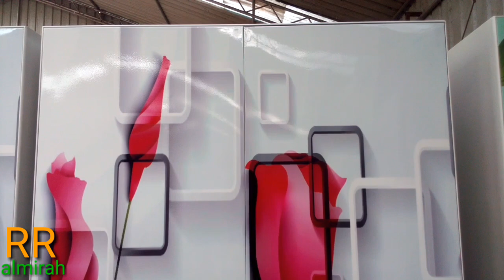best quality 2 door steel almari beautiful colour